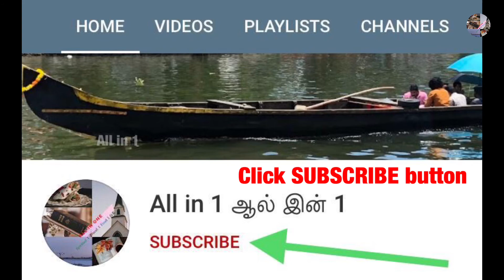Pyramid and Sphinx * Inside view of Giza Pyramid in Tamil * Cairo * Egypt